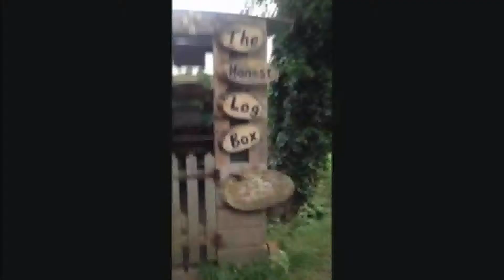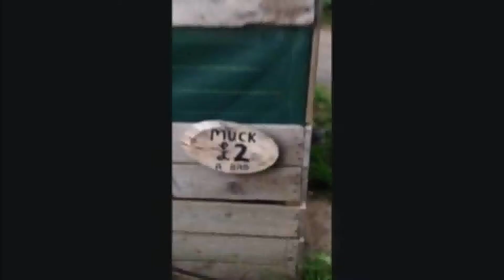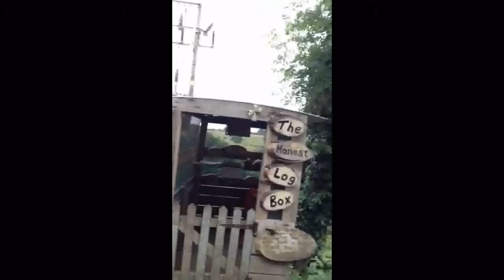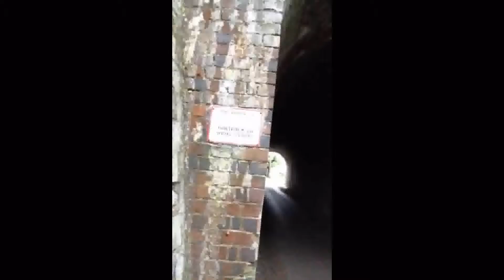Laws Vlog UK 2015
A tip to England this August to have fun with my kids. Not vlogged in 3 years as it was only a self challenge to do a 365 day vlog in 2012. (before it became so hugely popular) (even though i have vlogged before there was even an internet.LOL )